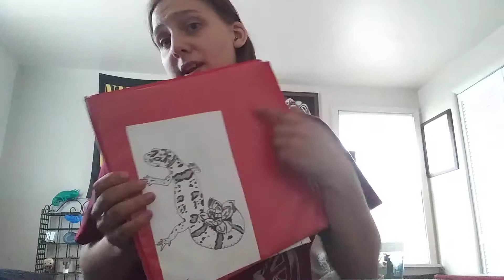Plans and upcoming videos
Pets and science and life